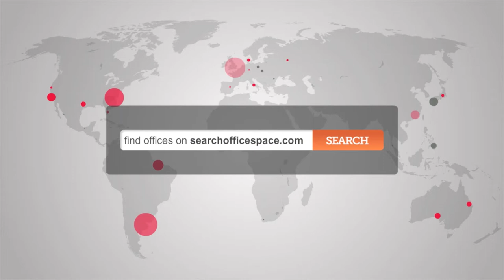Office Space Birmingham, B4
Serviced Offices Birmingham, B4

A stunning a new landmark building located in the prime business district of the city of Birmingham. Rivalling the most prestigious of buildings in the City of London and Canary Wharf, Colmore Plaza not only offers superb facilities for its occupants but importantly the highest profile address available in Birmingham.

The Business Centre has a beautiful and stylish reception with automated pedestrian turnstiles leading to the building's high-tech intelligent lifts.  The offices are all fully furnished and equipped with new high quality furniture all set in a contemporary and stylish environment and complemented by the architectural splendour of Colmore Plaza.